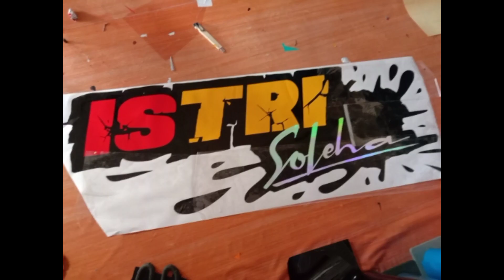LINCAH SEKALI PISAUNYA ‼️ CUTTING STICKER MANUAL COMBINASI DENGAN STICKER HOLOGRAM